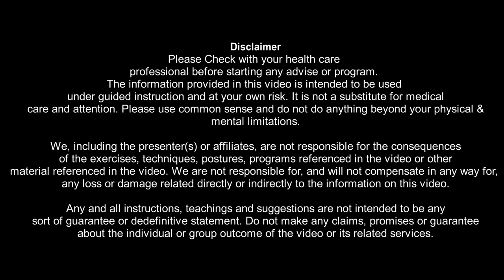माइग्रेन / सिरदर्द से तत्काल राहत के लिये Instant Relief from Headache Do's & Don't by Yoginitya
The Best Remedy for Instant Migraine / Headache Relief by  Nityanandam Shree. Best Ayurvedic Home Remedy for Migraine.
In this video we are just teaching you about things to do in Migraine & what shouldn't do in Migraine & Headache.
Take medha vati 1-1 twice a day with milk
Brahmi vati 1-1 twice a day with milk.